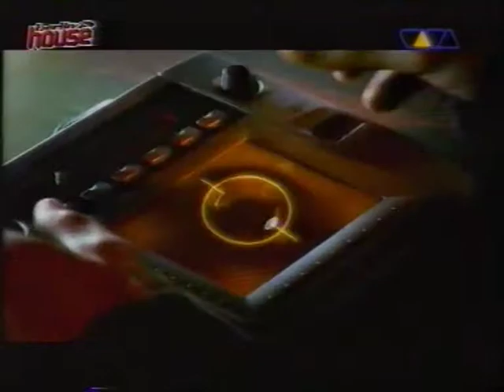Roni Size Reprazent - Dirty Beats [Berlin House @ VIVA TV]